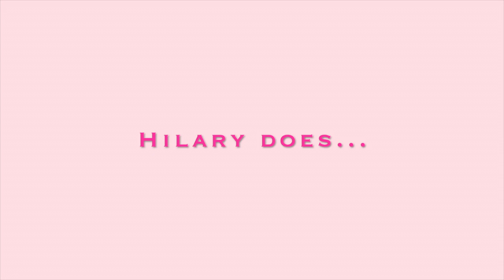THIS IS ME | Hilary does...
Finally diving into the world of youtube! A brief(-ish) get to know me style video to get the ball rolling.  Enjoy!